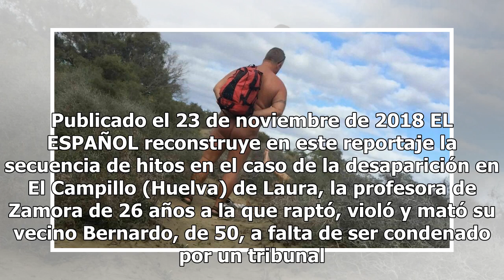2018: los 12 reportajes de El Español que marcaron el año